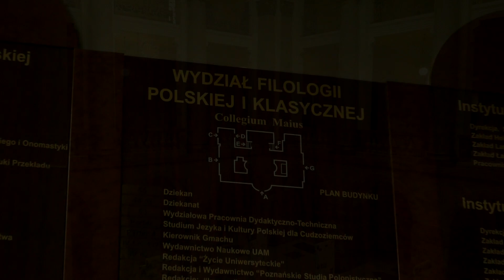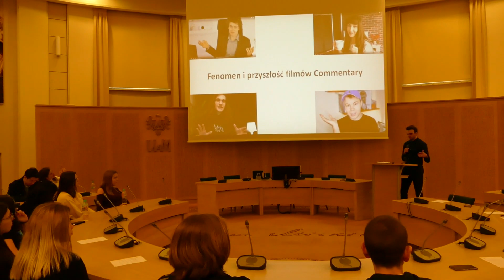Uczniowie z ZS Mogilno na UAM Poznań - „Media i konteksty”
Nowe media nie mają przed nimi tajemnic!

Grupa czterdziestu dwóch uczniów z Zespołu Szkół w Mogilnie 6 marca br. wzięła udział w konferencji naukowej „Media i konteksty” zorganizowanej przez Zakład Retoryki, Pragmalingwistyki i Dziennikarstwa z Wydziału Filologii Polskiej i Klasycznej Uniwersytetu im. Adama Mickiewicza w Poznaniu